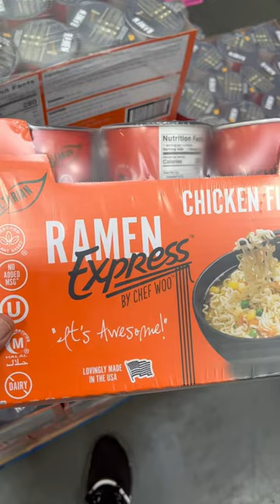Costco Deals | Ramen 😋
✅ Amazon Tailgate Games ✅

✅ Splash Pad ✅

✅ Beach Toys ✅

✅ Toss Games ✅

✅ Fast Charger ⚡️

✅ Clash Toys: 🧸

✅ Gamer Chair 🪑

✅ Affordable Podcast Set Up 🎤